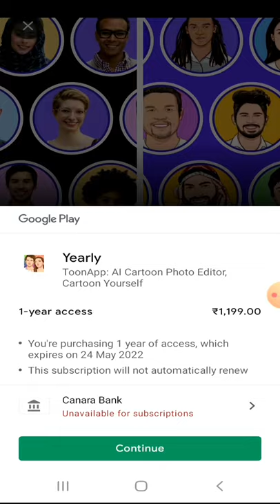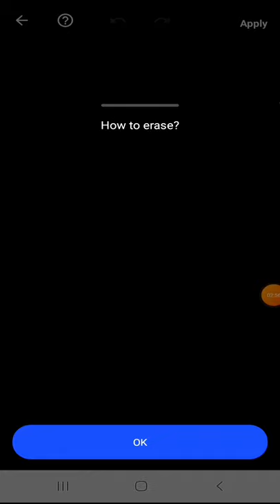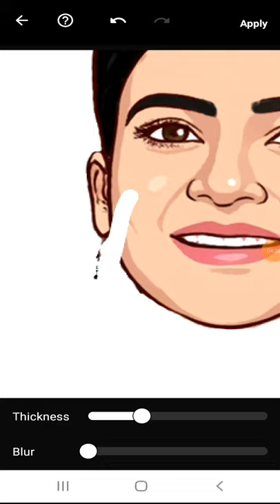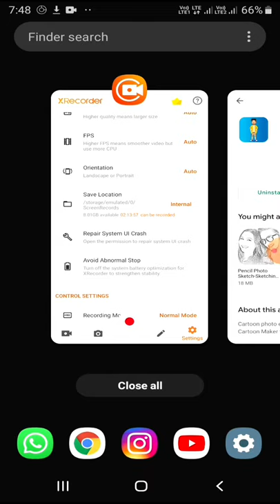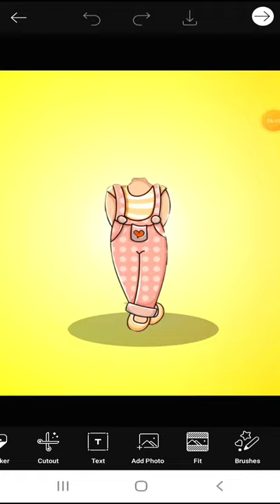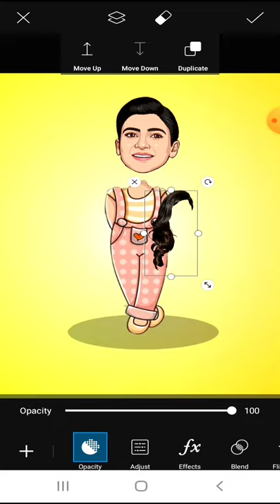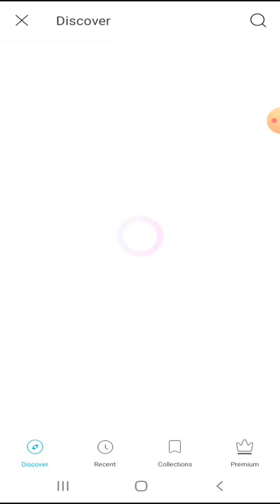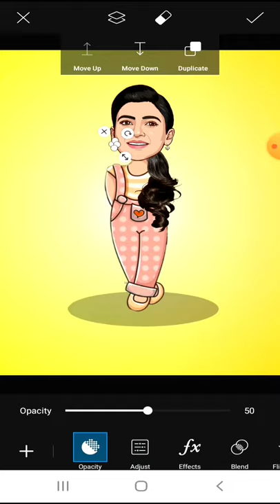Trending cartoon photo editing for girls|Instagram trend edit|Caricature edit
Caricature editing for girls full and clear explanation in tamil.